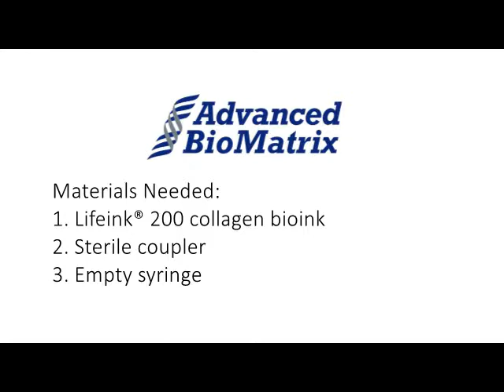Lifeink 200 Instructions - Preparing the Syringe for Pneumatic Printers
Lifeink 200 is a pure collagen bioink for 3D bioprinting. This video shows how to preparing Lifeink 200 for printing with pneumatic printers.